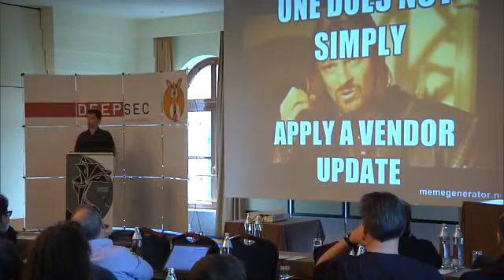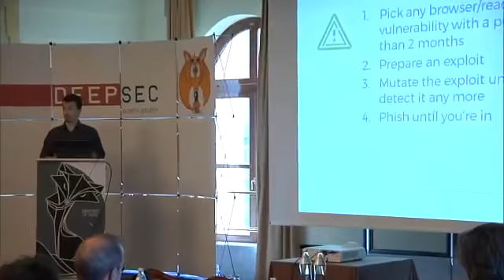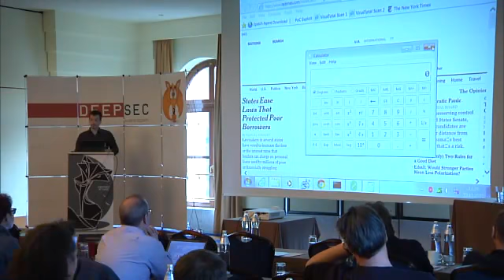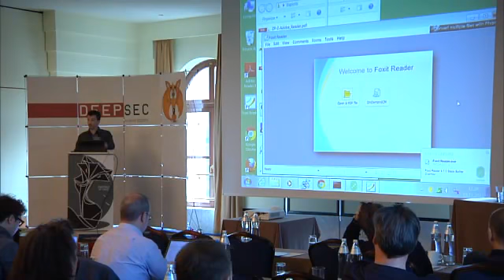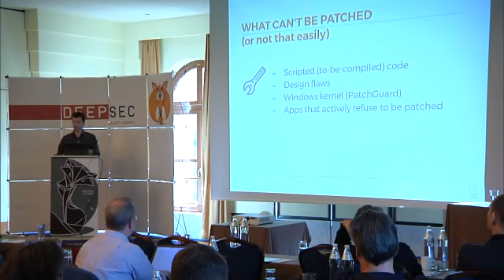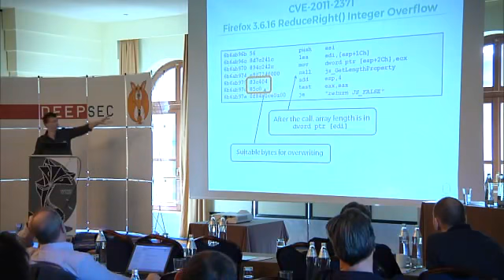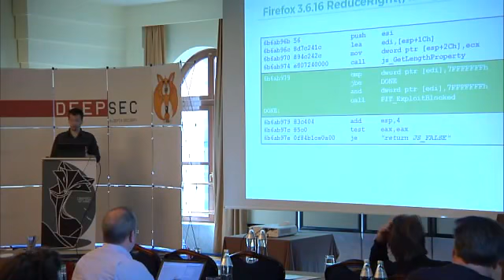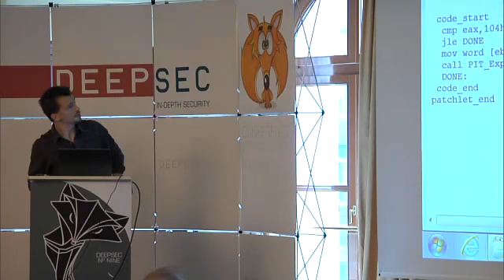Yes, Now YOU Can Patch That Vulnerability Too Mitja Kolsek DeepSec 2015